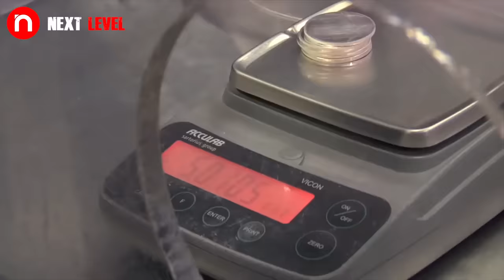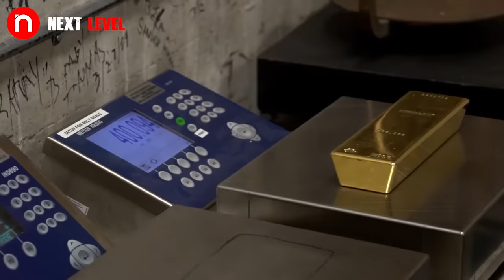WIN GOLD Melting Pure Gold Refinery Modern Gold Bars Coins Manufacturing Process Machine Technology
The NEXT LEVEL HD channel brings you informational and entertaining videos from around the world.

how to lose weight, mardana kmjori ka ilaj,mardana kamzori ka elaj

gold bracelet for women, gold bracelet for men, gold, how its made, goldsmith
gold bracelet making | How to Make Gold Bracelet | 24k gold bracelets
ذوبان تكنولوجيا الذهب الخالص - سبائك الذهب الفضية الحديثة والقطع النقدية عملية تصنيع الألومنيوم الصب
熔融纯金技术 - 现代金银棒和硬币制造工艺铝铸造
Technologie de fusion d'or pur - Processus de fabrication de lingots d'or et de pièces d'or modernes Coulée d'aluminium
Schmelzen pure Gold Technologie - moderne Gold Silberbarren und Münzen Herstellungsprozess Aluminium Guss
पिघलने शुद्ध सोने की प्रौद्योगिकी-आधुनिक सोने चांदी सलाखों और सिक्के विनिर्माण प्रक्रिया एल्यूमीनियम कास्टिंग
溶融純金技術 - 現代の金銀棒とコイン製造プロセスアルミニウム鋳造
Derretimento da tecnologia de ouro puro - Barras de Ouro Modernas e Moedas Processo de Fabricação Fundição de Alumínio
Технология таяния чистого золота - современные золотые серебряные слитки и монеты Производство процесса алюминиевого литья
Tecnología de fusión de oro puro - Barras de plata de oro modernas y monedas proceso de fabricación de aluminio Casting
Eriyen Saf Altın Teknolojisi - Modern Altın Gümüş Çubuklar ve Madeni Para Üretim Süreci Alüminyum Döküm
gold refinery, pure gold meltdown 24K gold jewelry
gold casting process jewelry to gold bars gold jewelry making process gold youtube play button gold coins
mr beast squid game review